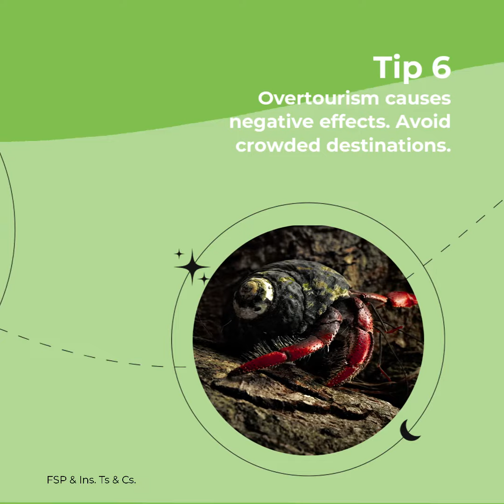5 Sustainable Travel Practices to Save Our Planet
🌍 Ready to wander with purpose? Let's talk sustainable travel! ♻️ From packing zero waste to supporting local communities, every choice counts. What's your favourite eco-friendly travel tip? Don’t forget to include Old Mutual Insure Travel Insurance on your next trip!